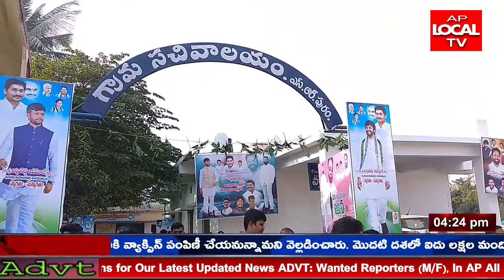పెందుర్తి మండలం ఎస్ఆర్ పురం గ్రామంలో గ్రామ సచివాలయం నూతన భవనాన్ని ప్రారంభించారు అదిప్ రాజు